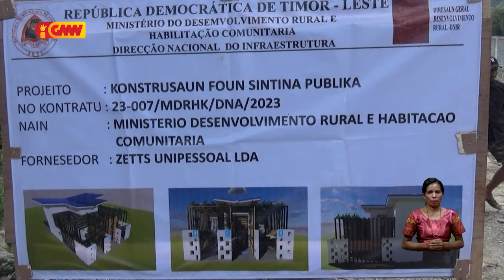Governu hahú konstroi sanita iha merkadu foun Manleuana